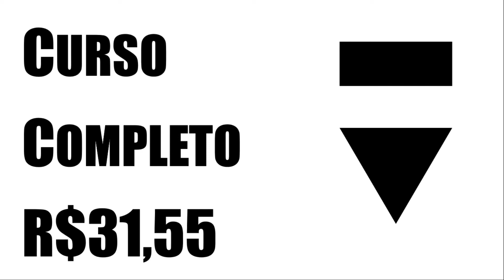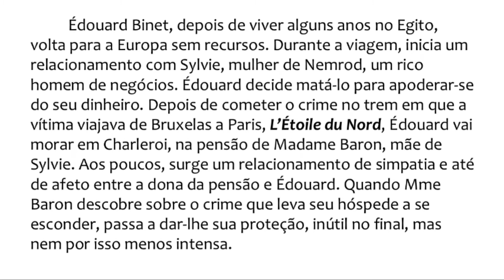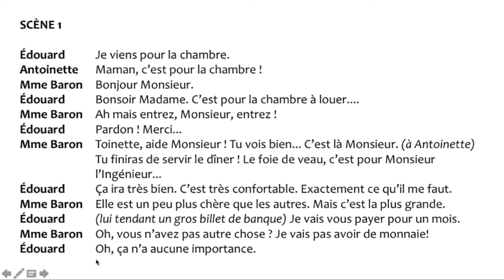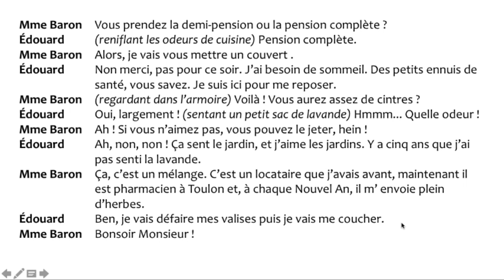FRANCÊS COM FILMES (Amostra do Curso)